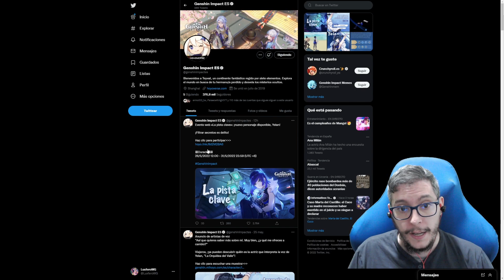La pista clave - Guía - EVENTO WEB // Genshin Impact en ESPAÑOL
Esto es una guía sobre el nuevo evento web "La pista clave" donde ayudaremos a Yelan a reunir pruebas para acusar a un traidor que ha filtrado secretos en Liyue. Este evento nos ha llegado durante la primera etapa del parche 2.7 de GENSHIN IMPACT .